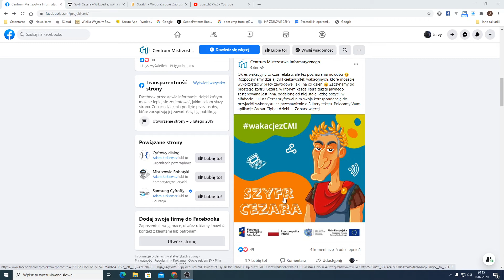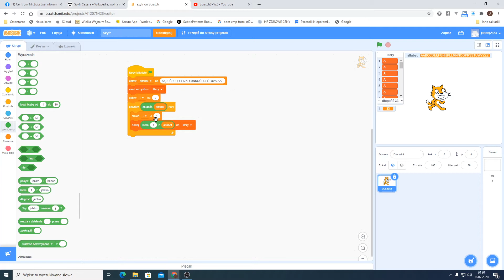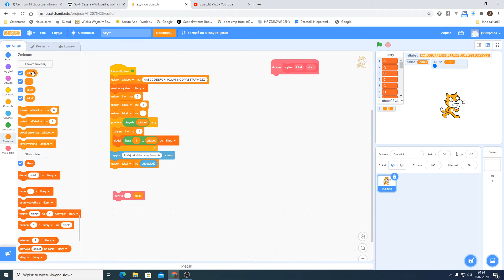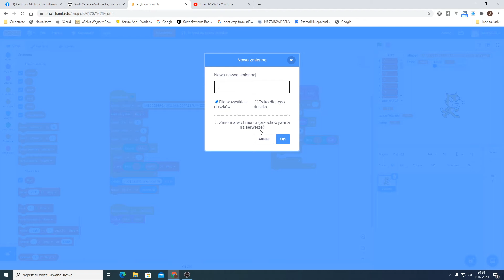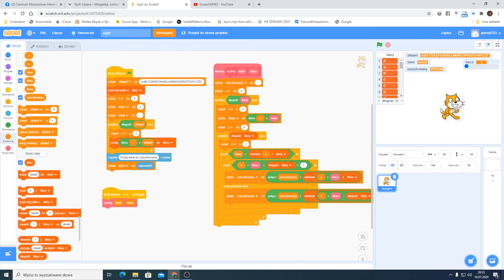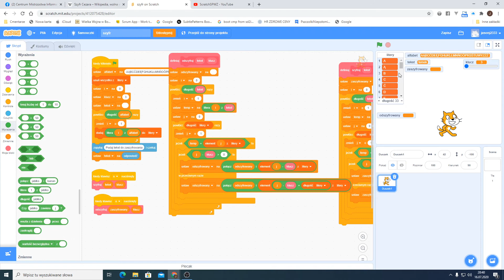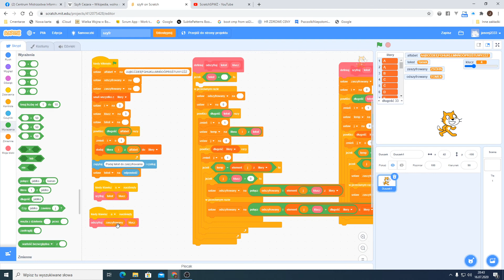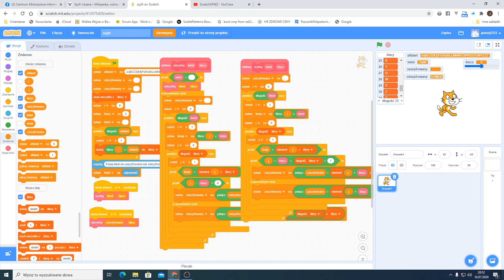Szyfr Cezara w Scratchu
Dzisiaj spróbujemy stworzyć program, który będzie szyfrował i odszyfrowywał informacje za pomocą szyfru Cezara.

Druga wersja programu w którym uprościłem kod w oparciu o algorytm, który poznałem przy okazji implementacji wersji w Pythonie: